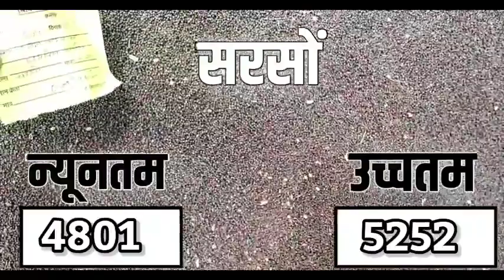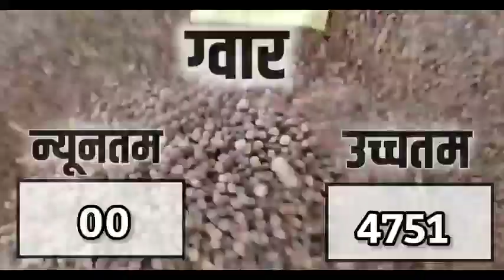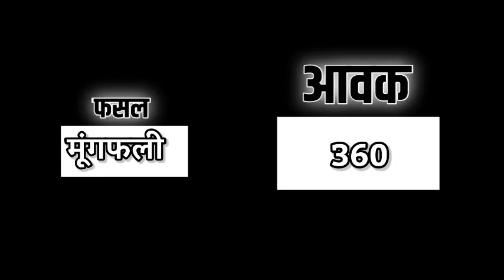आज 01 मार्च 2023 के सभी फसलों के निंबाहेड़ा मंडी भाव|Nimbahera Mandi bhav Today 01 march 2023